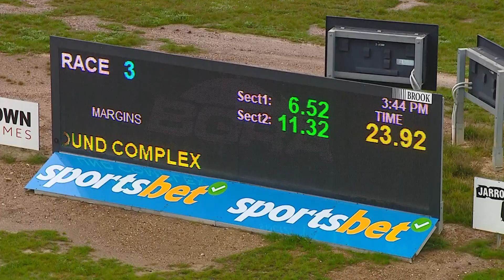BEN FRI 23 JUN 23 R3